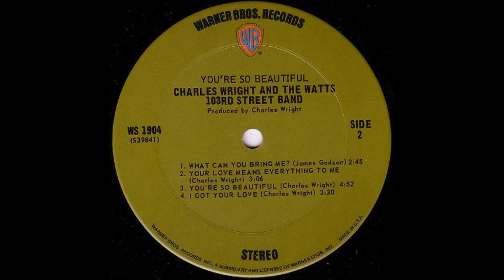Charles wright & 103rd band What can you bring me